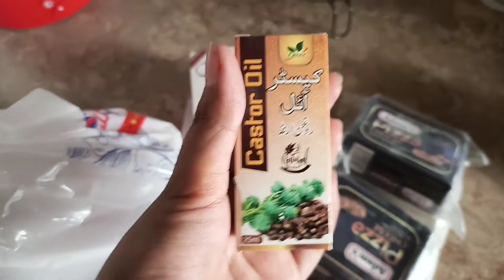crispy Namak pare recipe at home | dawat dish beef biryani 🤤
today my daily routine 🙂